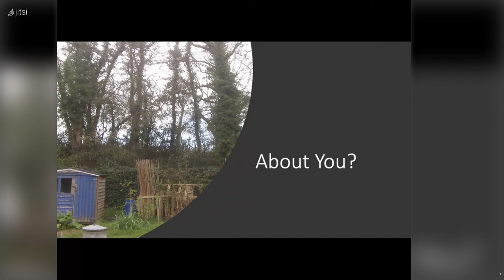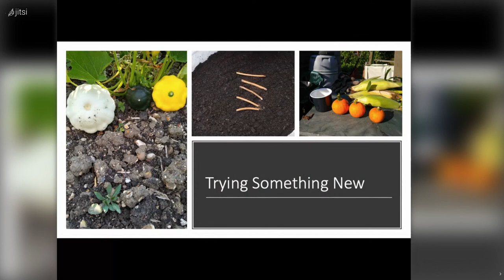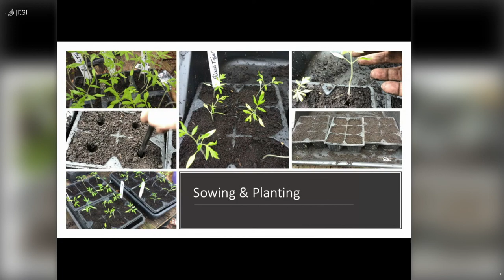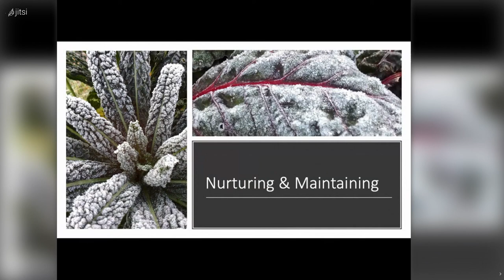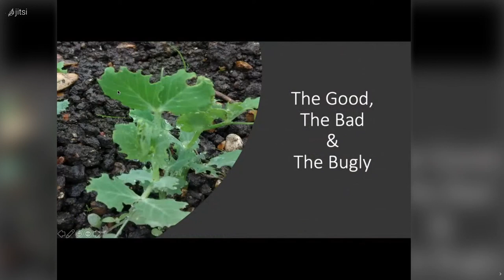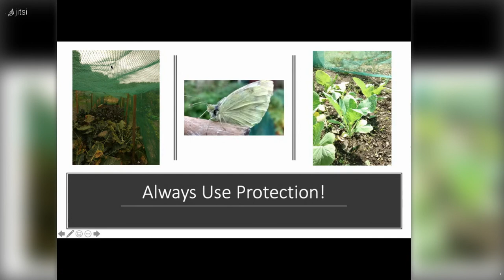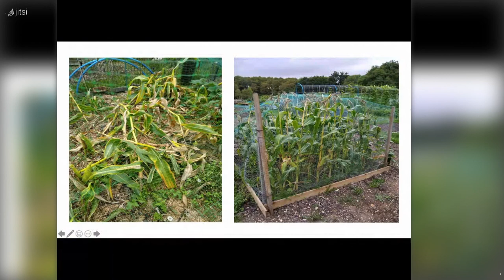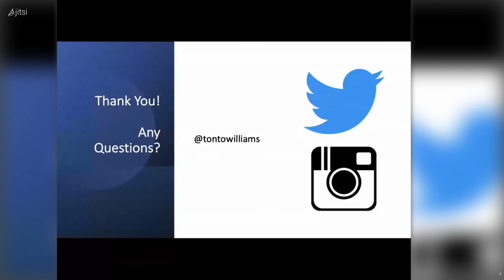Virtual LCS - Flower Show - Alan Williams - An Allotment Year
Saturday 17 and Sunday 18 July 2021

Alan has been gardening since he was about 3 years old, when he had a small veggie patch in his parent’s garden.

He’s a biologist by formal training, and now a freelance environmental consultant and enthusiastic amateur gardener as well as a public speaker on many things related to allotments, growing and consuming vegetables.
He lives and gardens in Hampshire on the South Coast and has had his current allotment for 14 years.

You can find him on Twitter & Instagram as @tontowilliams and via his blog